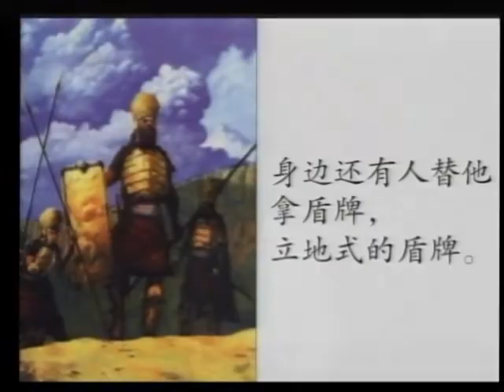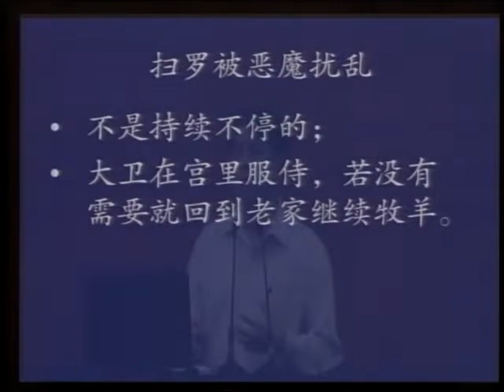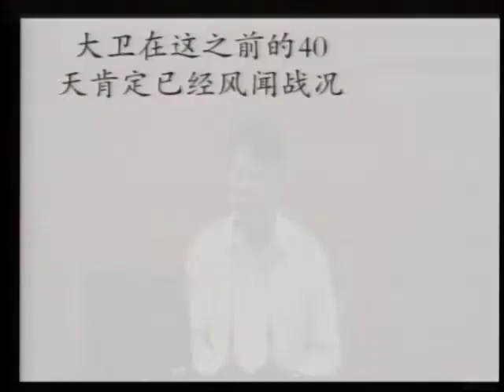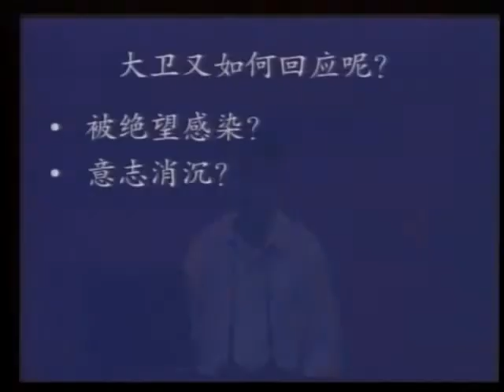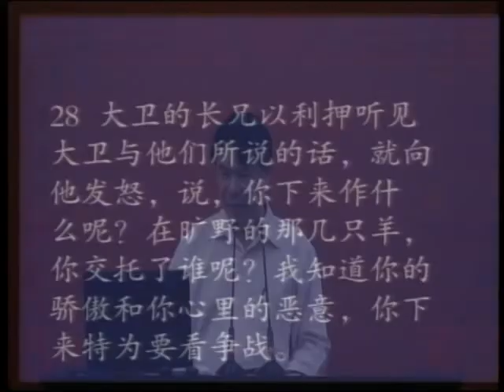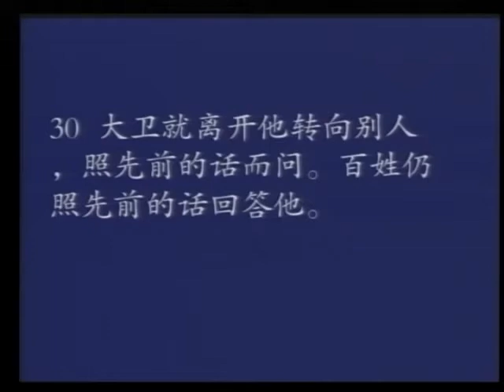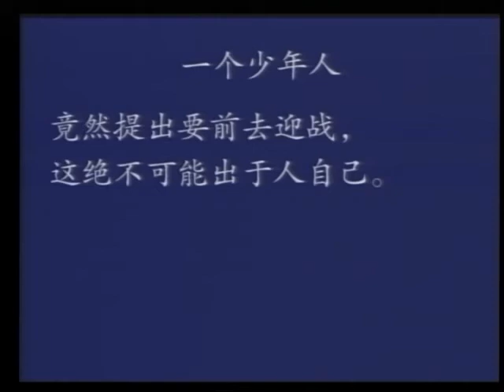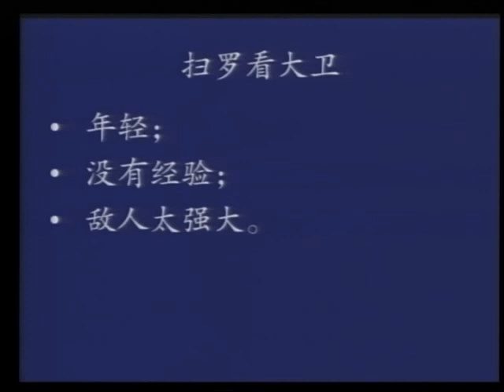撒母耳记上 张克复 25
Translated titles:
1 Samuel Zhang Kefu 25

1 স্যামুয়েল ঝাং কেফু 25

1 Samuel Zhang Kefu ၂၅

(၈-၂-၅-၃)၊

1 Samuel Zhang Kefu 25

1 Samuel Zhang Kefu 25

1 サミュエル・チャン・ケフ 25

1 사무엘 장커푸 25

1 ซามูเอล จาง เคฟู25